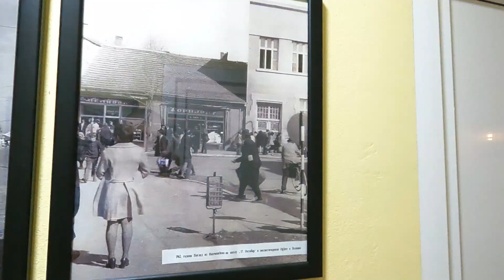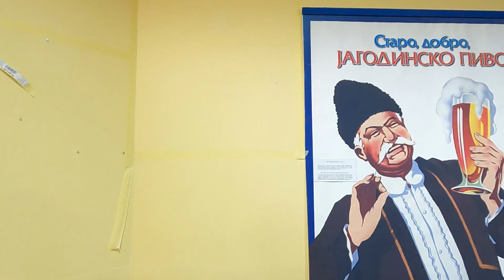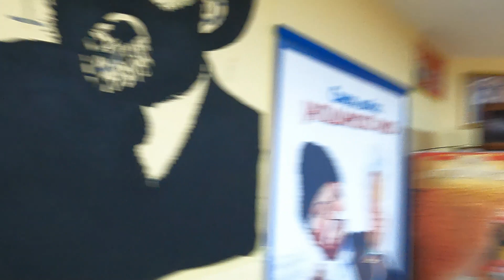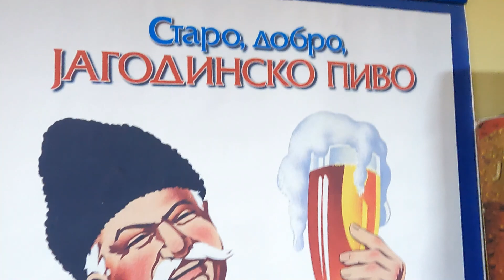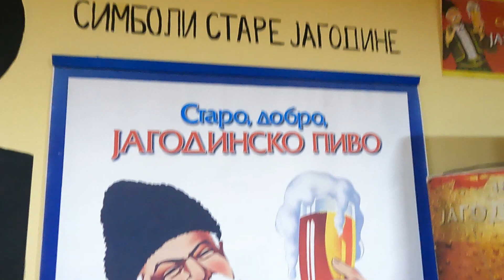Crtam POZNATOG SRPSKOG pisca u SALI za proslave!